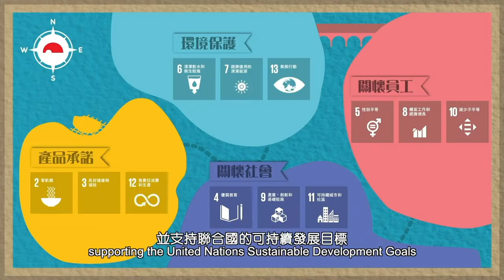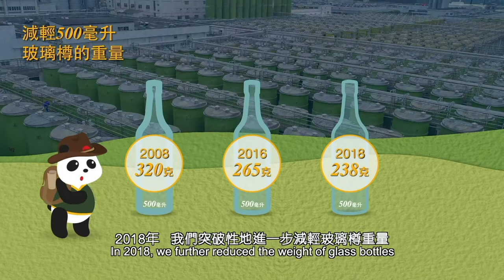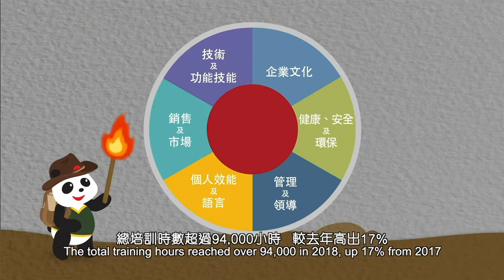李錦記全球可持續發展報告 2018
李錦記一直致力把可持續發展理念貫徹於業務每一個層面。集團的四大可持續發展範疇 - 產品承諾、環境保護、關懷員工和關懷社會 - 引領我們以企業管治作為基礎，推進可持續發展，並支持聯合國的可持續發展目標。